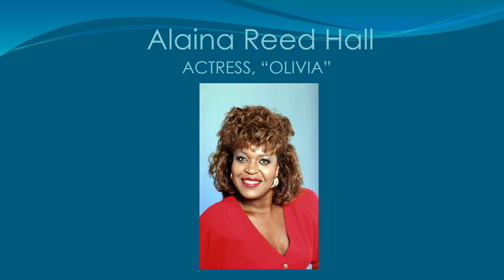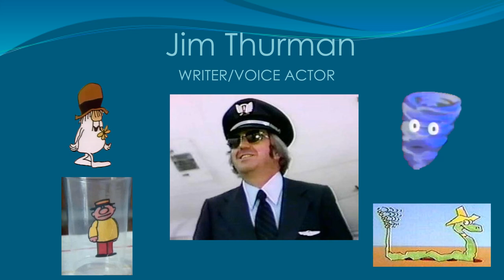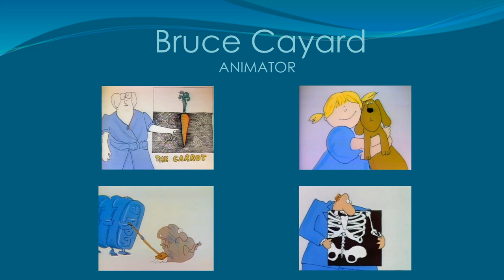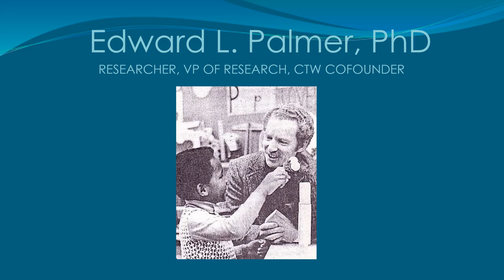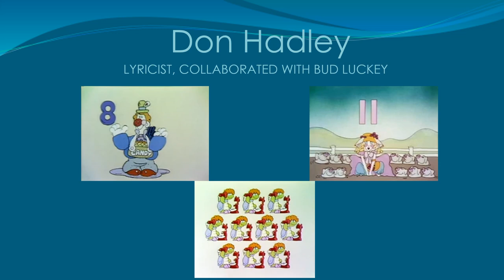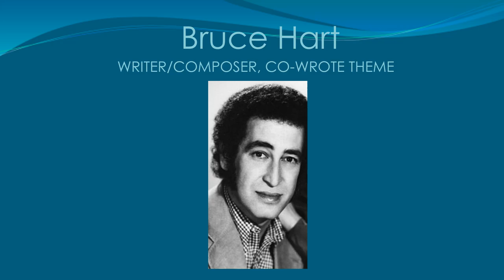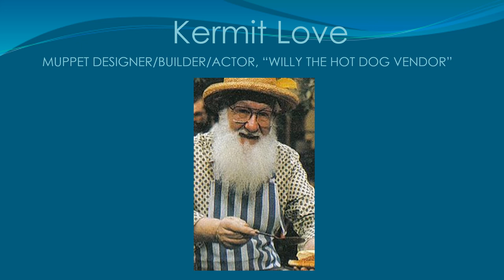Sesame Street Memoriam Tribute Latest Update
Full list of those shown here, in order of appearance:

Joe Raposo
Jeff Moss
Jon Stone
Will Lee
Matt Robinson
Northern Calloway
Alaina Reed Hall
Bill McCutcheon
Leonard Jackson
David L. Smyrl
Jerry Nelson
Richard Hunt
Jim Thurman
Judy Fruedberg
Tony Geiss
Michael Jeter
John Korty
Stephen Lawrence
Emilio Delgado
Raul Julia
Charlotte Rae
Larry Block
Garret Saunders
Alex Stevens
Paul Benedict
Jerome Raphel
Mike Renzi
Michael Sporn
Bruce Cayard
Lee Pockriss
Caleb Sampson
Ray Sipherd
Caroly Wilcox
James Catusi
Paul B. Price
Hal Miller
Carol Hall
Anita, Bonnie, and June Pointer
Ed Palmer, PhD
Dave Connell
Emily Squires
Lisa Simon
Arlene Sherman
Michael Earl Davis
Jeff Hale
Bud Luckey
Don Hadley
Sam Pottle
Danny Epstein
Dave Conner
Toots Thielemans
Bob Cranshaw
Thad Mumford
Edith Zornow
Clark Gesner
Mark Zeszotek
Robert Myhrum
Donald Alan Siegal
Bruce Hart
Chet O'Brien
Jane Aaron
Kermit Love
Jerry Juhl
Don Sahlin
Bob Phillips
Nina Elias Bamberger
Dr. Gerald Lesser
Jim Henson
Caroll Spinney
Bob McGrath
Lloyd Morrisett
Thank you all for your contributions; you will never be forgotten!

"Somebody Come And Play," music, lyrics, and vocal by Joe Raposo

"Todos Un Pueblo," music by Alan Menken, lyrics by Nancy Sans and Luis Santeiro, sung by Luis (Emilio Delgado), background vocals by Maria (Sonia Manzano), Rosita (Carmen Osbahr), Telly (Martin P. Robinson), Elmo (Kevin Clash), and Prairie Dawn (Fran Brill)

"I Don't Want To Live On The Moon," music and lyrics by Jeff Moss, sung by Ernie (Jim Henson)

I own none of the songs listed above; all coyprights go to the composers and performer's estates and publishers.